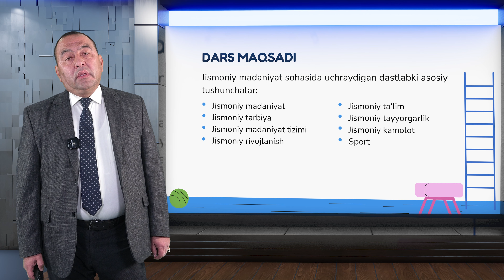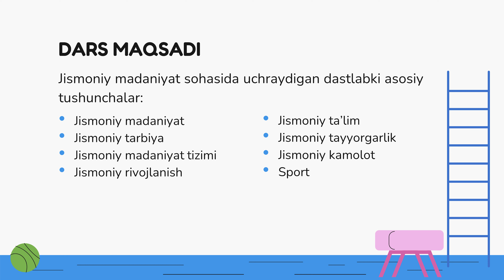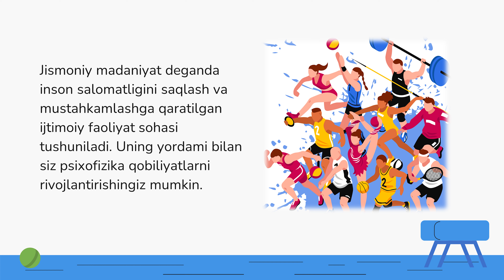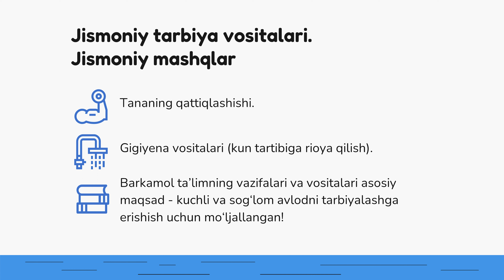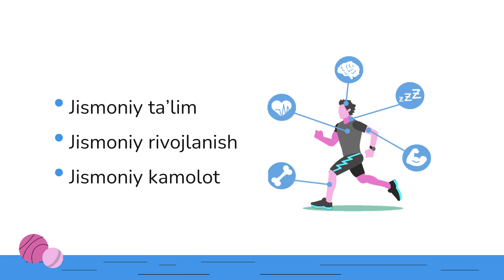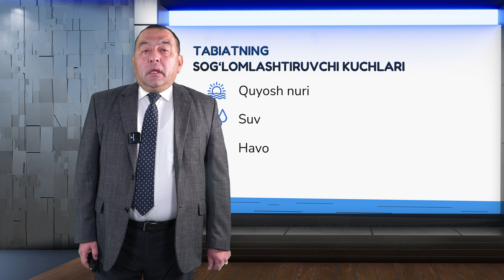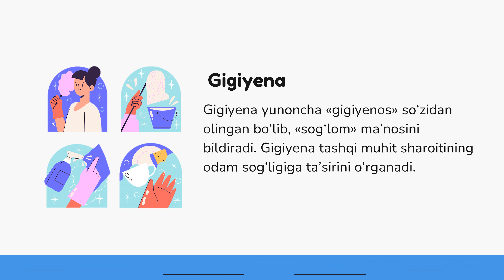Maktabgacha ta'lim fakulteti Davron Karimov.Mavzu: Jismoniy madaniyat sohasidagi asosiy tushunchalar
Maktabgacha ta'lim fakulteti Davron Karimov.
Mavzu: Jismoniy madaniyat sohasidagi asosiy tushunchalar
DARS MAQSADI:
Jismoniy madaniyat sohasida uchraydigan dastlabki asosiy tushunchalar:
Jismoniy madaniyat
Jismoniy tarbiya
Jismoniy madaniyat tizimi
Jismoniy rivojlanish
Jismoniy ta’lim
Jismoniy tayyorgarlik
Jismoniy kamolot
Sport
Джизакский государственный педагогический университет
Факультет дошкольного образования Даврон Каримов.
Тема: Основные понятия в области физической культуры.
ЦЕЛЬ УРОКА:
Первые основные понятия, встретившиеся в области физической культуры:
Физическая культура
Физическая культура
Система физической культуры
Физическое развитие
Физическая культура
Физическая подготовка
Физическая зрелость
Виды спорта
Jizzakh State Pedagogical University
Faculty of preschool education Davron Karimov.
Topic: Basic concepts in the field of physical culture
LESSON OBJECTIVE:
The first basic concepts encountered in the field of physical culture:
Physical culture
Physical education
System of physical culture
Physical development
Physical education
Physical training
Physical maturity
Sports